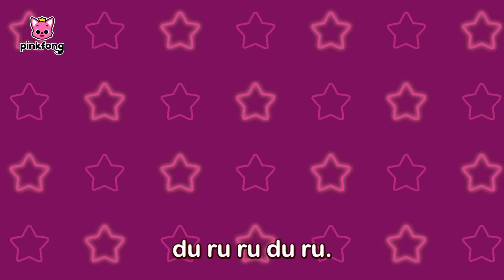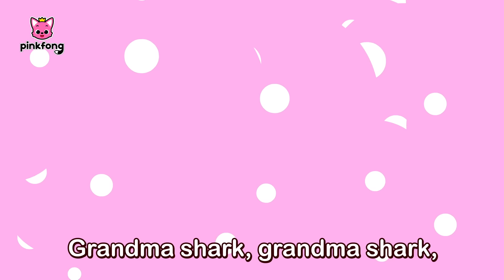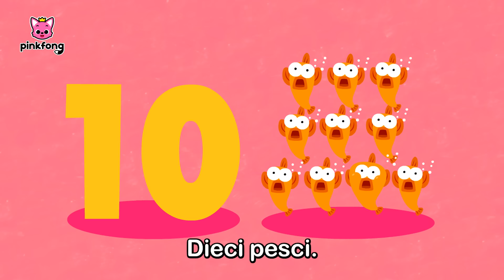[BEST] Famiglia delle Dita Squalo e altro ancora | + Compilazione｜Pinkfong! Canzoni per Bambini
Stai guardando "Famiglia delle Dita Squalo e altro ancora" creata da Pinkfong!